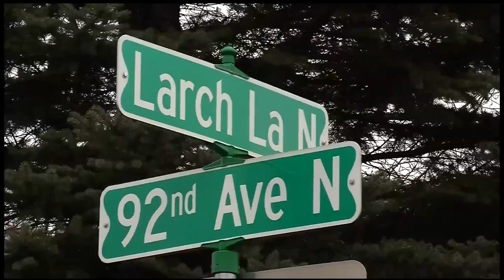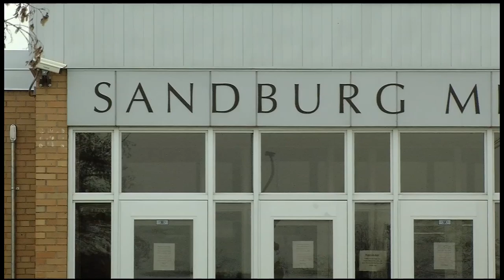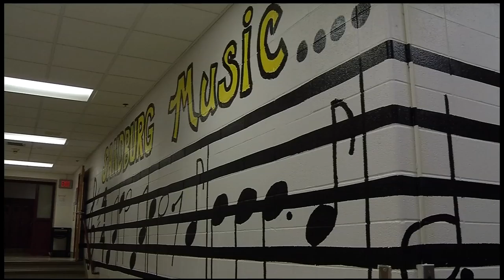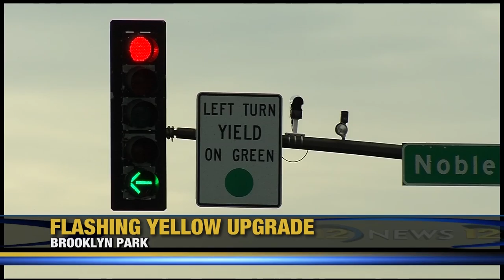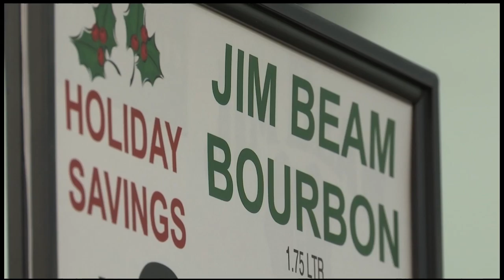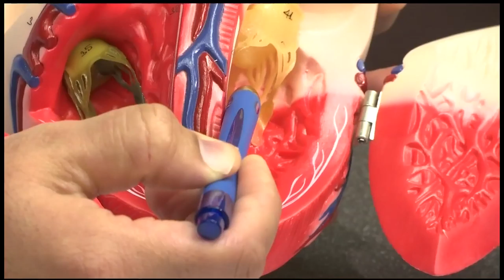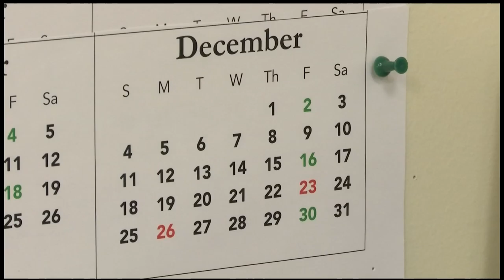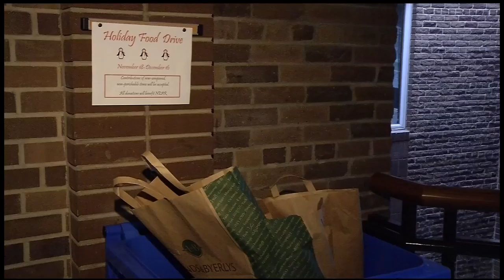12 News December 6, 2016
NEWS

0:34 FEMA flood assistance

2:45 Immigrant Sanctuary

4:25 Sandburg Middle School

6:31 Xcel Plan

7:26 HOM Furniture

8:04 BP Signals

8:44 Warrant Sweep

9:39 Health Check

SPORTS

11:58 Maple Grove boys basketball

14:25 Osseo boys basketball

LAST SEGMENT

16:46 New Hope toy collection